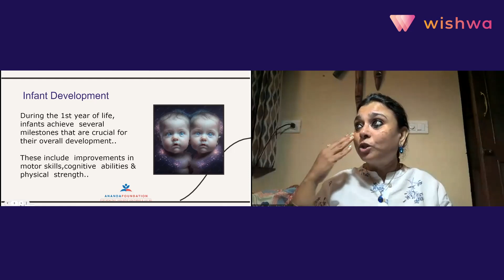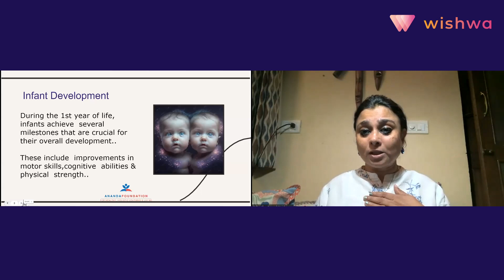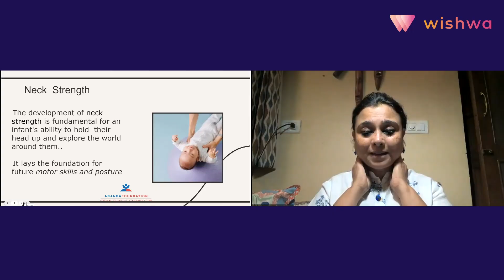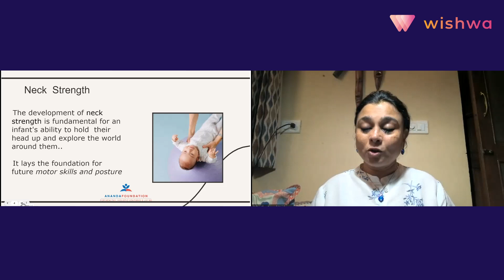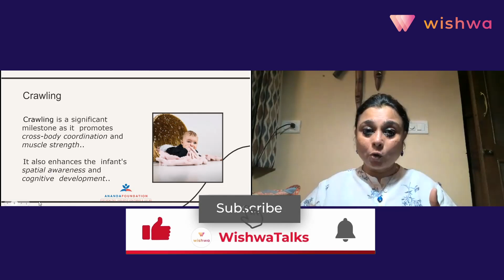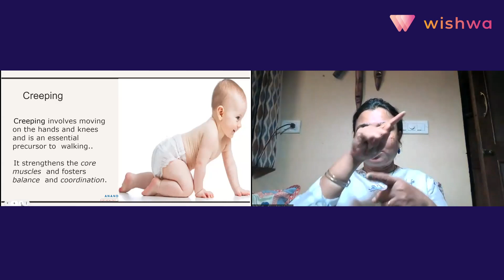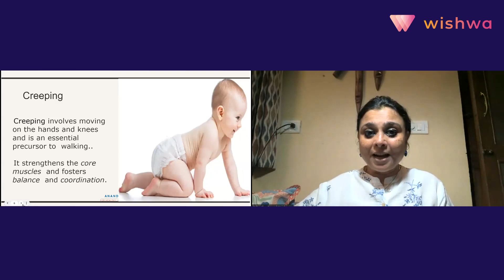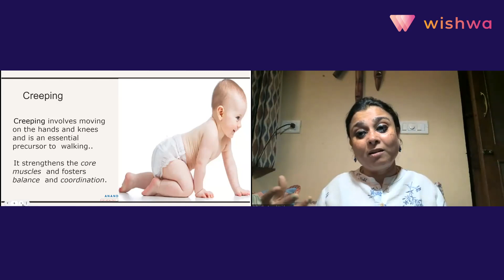Infant Milestones and More: Understanding Child Growth | Part 1 | Seetha Anand Vaidyam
🌱 Witness the wonders of child development! From infants to young kids, explore the connections between Physical, Emotional & Mental growth.

In this WishwaTalk on Infant Milestones and More: Understanding Child Growth, let's learn the wisdom of traditional practices and the best ways to foster healthy, strong, and socially adept children below 7 years. 🌈

🔑 What You'll Learn:
🌈 How the body, feelings, and thinking grow together in kids
🌈 Traditional methods that help babies and kids
🌈 Easy ways to keep kids healthy, strong, happy, smart, and friendly

00:00 Introduction
01:15 Infant Development
03:52 Neck Strength
07:04 Crawling
11:24 Creeping

About WishwaTalks:
WishwaTalks is an initiative by Wishwa India, a platform for change. Through our insightful weekly webinars, camps, and competitions, we aim to spread curiosity for learning and bring awareness to the world's current hot topics and issues. With a special focus on highlighting the natural bounty, heritage, and social factors of our own country, we invite changemakers and experts in a variety of fields to share their wealth of knowledge with you, for free.

Fundraisers:
Help Hearing Impaired Children Get Teachers